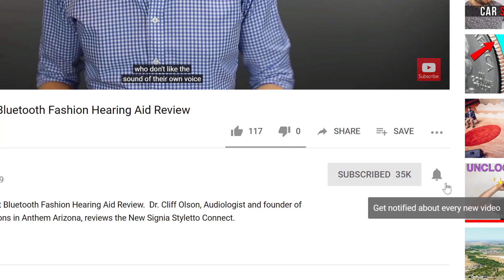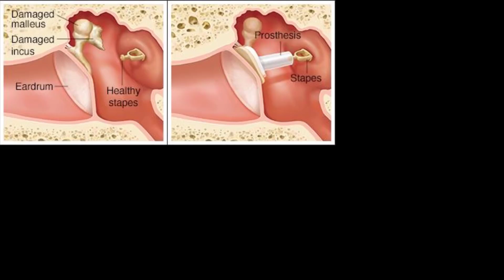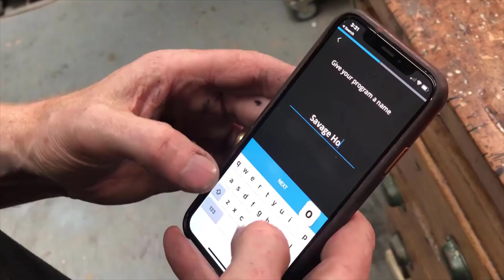Adam Savage's Hearing Loss | MYTHBUSTERS Star Tells All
Adam Savage's Hearing Loss | MYTHBUSTERS Star Tells All.  Dr. Cliff Olson, Audiologist and founder of Applied Hearing Solutions in Anthem Arizona, discusses Adam Savage's video on his Hearing Loss & Hearing Aids.

Adam Savage recently posted a video on his YouTube Channel - Adam Savage's Tested - where he shares his experience with hearing loss.  I wanted to share some additional insight into Adam's hearing loss and the hearing aids that he uses to treat it.

The first thing Adam talks about is the cause of his hearing loss, which isn’t a traditional age-related hearing loss, or Noise Induced Hearing Loss.

He actually mentions that he had a congenital birth defect that gave him hearing loss across the board.   Which means he has a loss in the Low, Mid, and High frequencies, whereas most hearing losses occur in the High-Frequencies primarily.  He doesn’t mention the severity of this hearing loss, but I would suspect that it is in the Moderate to Moderate-Severe range.

His congenital middle ear condition required him to undergo ossicular chain reconstruction in his left ear multiple times, where a surgeon basically had to reconstruct the Malleus, Incus, & Stapes bones his middle ear which typically means that they implanted a prosthetic to replace these bones.  He also mentioned that they had to replace the eardrum on his left side.

The good news is that following the surgeries, his Left ear is now his better hearing ear.
Despite the surgeries, he still has a hearing loss in both ears and has been wearing hearing aids for over 10 years to treat the loss.

I must say, he is quite animated about the benefit he is receiving from his hearing aids, and rightfully so because it sounds like they actually gave him his life back and mentions that he is now hearing things that he didn’t even realize that he was missing.
Now the hearing aids that he actually wears are the Evoke Fusion 2 hearing aids from Widex.

I actually have a full video review of these specific hearing aids on my channel as well, and I will also link that video in the description, but the one aspect that I want to pause on for a second is the image that he shows of one of his devices.

It is a receiver in the canal hearing aid that has a double closed dome on it.  Since he has a flat hearing loss or even perhaps slightly more hearing loss in the Low frequencies vs the Mids and Highs, he needs to use a type of dome that can trap the low-frequency bass sounds inside of his ear canal so he can actually perceive them.

If he had more open fit domes that have vents on them, that don’t completely close of his ear canal, then he likely would receive less benefit from whatever devices he decided to wear.  This is a very important component when treating hearing losses like Adam’s.

Alright, now on to some of the specific features of His Widex Evoke Fusion 2 hearing aids.
The first being better sound quality and an increased frequency response with his newer devices which he believes gives him better music appreciation as well.  The input dynamic range is definitely a strength of Widex and really is a good option for music lovers.  He also specifically mentions that he upgrades his technology every 4-5 years and each time he does, he gets better performance from the newer devices.

The next thing he mentions is the SoundSense Learn Feature which lets him customize his hearing aid programming using Machine Learning.   Basically he gets to do a Paired Comparison so his hearing aids know how to customize his programming to his preferences in that environment.

The third thing that he mentions is the ability to stream audio directly into his hearing aids from his iPhone, which gives him the ability to stream phonecalls, audiobooks, podcasts, YouTube Videos, and basically any other type of media that has sound.

On a side note,  I would like to mention how impressed I am with how quickly he can insert his hearing aids.  Unless they sped this part up in post production of the video, he may very well be the single fastest person at inserting hearing aids that I have EVER seen.  Very Impressive Adam.

The last thing that stands out is that he mentions Stigma surrounding the use of hearing aids.  He basically says that “no one who ever put in hearing aids thought to themselves that it was a mistake, it just doesn’t happen”.    Adam goes on to say that hearing aids have improved every aspect of his life, and he encourages everyone who has difficulty hearing to see an Audiologist to get tested.

While his video was sponsored, he is actually a Widex user and is perhaps the single most credible celebrity endorser in the history of celebrity endorsers.

I just want to say, Adam, thank you so much for helping to create awareness of hearing loss and giving individuals with hearing loss a great role model to live up to!